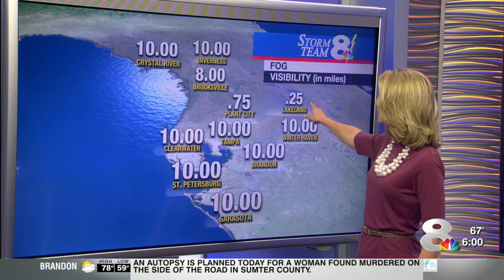Morning weather forecast